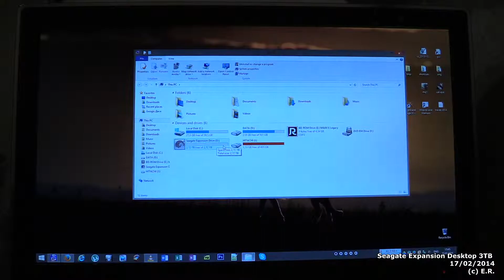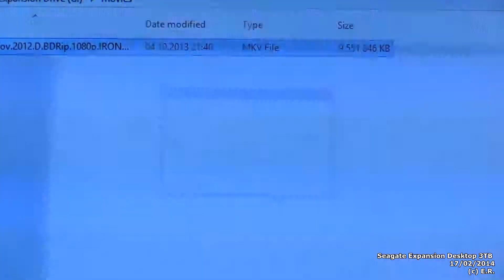Seagate Expansion Desktop HDD 3TB (STBV3000200)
The Seagate® Expansion™ External hard drive by Seagate offers an easy-to-use solution when you need to instantly add data storage to your computer.

Drag and drop file saving right out of the box
Fast data transfer with USB 3.0 connectivity

--cam settings--
Canon HF G30
MP4, 35Mbps, 50p
AWB
AGC: Auto
Stabilization: standart

--other gear--
Manfrotto 785B tripod

--output--
Vegas Pro 12.0
Sony AVC/MVC
HD 1920x1080-50p. 26Mbps